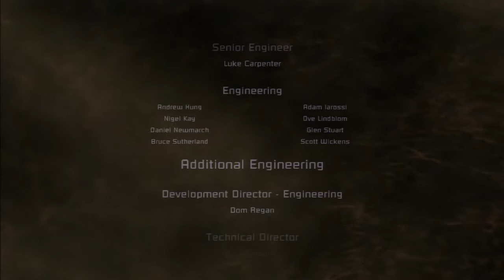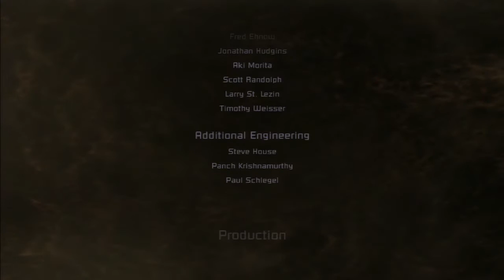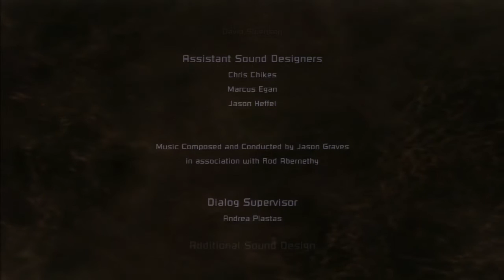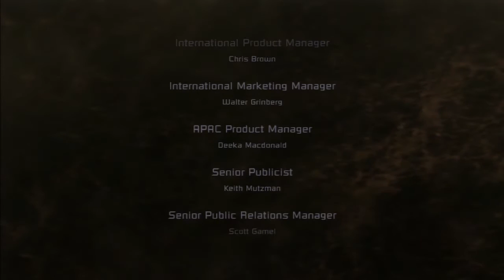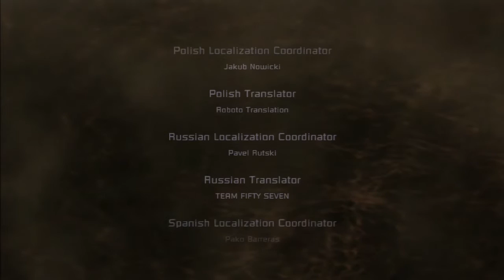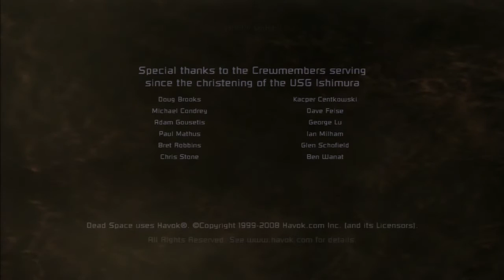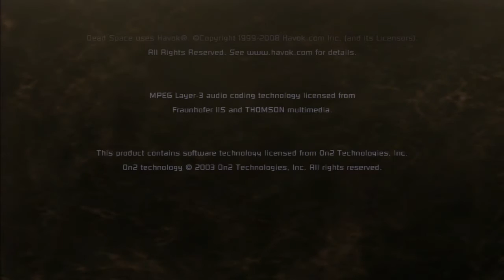最恐と噂のDead Spaceを初見実況プレイ！Part19(終)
今回でDead Spaceは最終回です！
いや～少し怖かった～

今後も動画を続ける励みになるので！